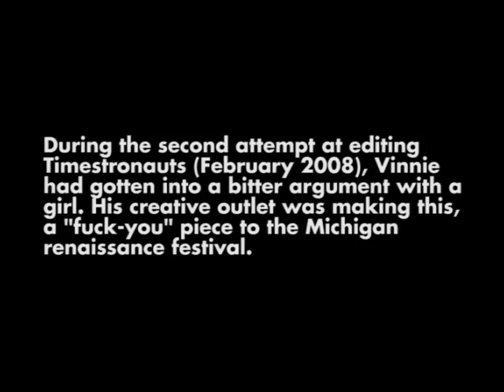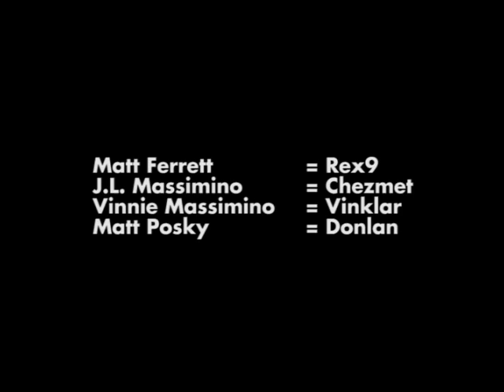Timestronauts: Puns and Breaking Character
"A fuck-you to the Michigan Renaissance Festival."

Two attempts were made at Timestronauts in the editing room:
1. The majority of the month of October 2007.
2. Early February 2008 (during production of Felidelecto).

The editing of Timestronauts, much like that of Stairclimbing before it, had far too much work put into it for little payoff. The majority of the hilarious interactions the Timestronauts and Rex9 had weren't shot. Coming up with themed pieces was the end result, but the overall quality wasn't up to standards.

Rediscovering it, the product was actually sort-of funny.

The majority of Timestronauts short films would eventually be put online in mid-August 2008 by Vinnie on a lazy Sunday where he had nothing to do but drink a whole bottle of wine by himself.